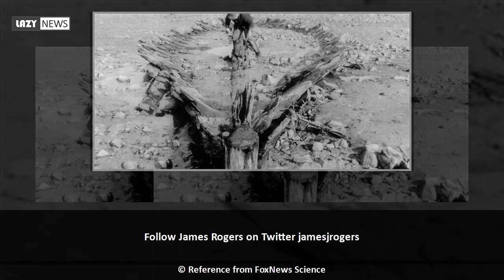Mysterious Maine shipwreck is from before the Revolutionary War, experts discover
A mysterious shipwreck that appeared every 20 years on a Maine beach has been dated to before the Revolutionary War.  Researcher Stefan Claesson told Fox News that the wreck on York Beach was first exposed and documented following a Nor’easter in 1958. It was exposed again during the Blizzard of 1978 and then in Nor’easters in 2007, 2013 and 2018, he explained.  “The wreck received a lot of interest in 1958,” Claesson told Fox Newsvia email. “At that time, it was thought it may be a Viking ship, but more likely a New England...